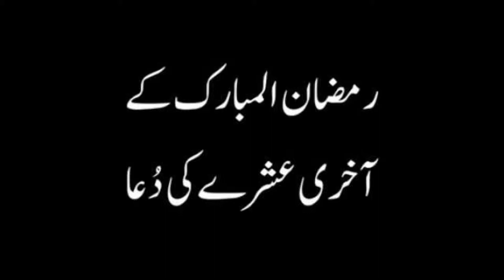Teesray Ashray Ki Dua | Radio Tufians FM 96.6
تیسرے عشرے کی دعا
Ramdan Kareem